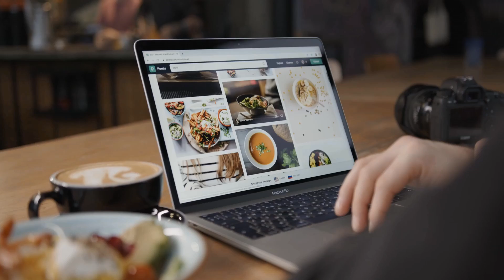광고 소파베드 올바른 상품! 추천해드려요 추천 TOP10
❤️❤️❤️올바른 상품! 소파베드 추천해드려요❤️❤️❤️

[00:06]
10위. 룽고가죽 100%천연 가죽스티커 S1-소파 의자 가구 자동차시트 가죽안장 리폼 보수 수리 수선 패치 접착 시트지, 네이비계열 [9,900원]

[00:11]
9위. 수오 로즈망 방수가죽 3인용 접이식 소파베드, 아이보리 [218,900원]

[00:17]
8위. 동서가구 소프트 패브릭 접이식 좌식 소파베드 / 쿠션 2개 포함 DFF38183, 라이트브라운 [112,500원]

[00:22]
7위. 필웰 테미스 속깊은 와이드3칸 서랍장 벤치소파 DVX SF9685 소파, 화이트 [259,010원]

[00:28]
6위. 바네스데코 민스 접이식 가죽 3인용 소파베드(Mint), 단품 [174,000원]

[00:33]
5위. 애모씨오가구 딥슬립 솔솔쇼파베드 접이식소파베드, 솔솔쇼파베드-그레이(9월26일부터순차발송) [299,000원]

[00:39]
4위. 베드앤데코 소프트극세사 등쿠션커버, 그린 [9,210원]

[00:44]
3위. 소하임 벨벳 소파쿠션 2p 세트, 그레이(SC-G) [19,800원]

[00:50]
2위. #[20조한정 추가즉시할인] 에보니아 철제 데이베드 소파베드 슈퍼싱글 침대 시리즈_매트선택, C형_블랙_매트제외   [104,500원]

[00:55]
1위. 수오 로즈망 방수가죽 3인용 접이식 소파베드, 네이비블루 [218,900원]